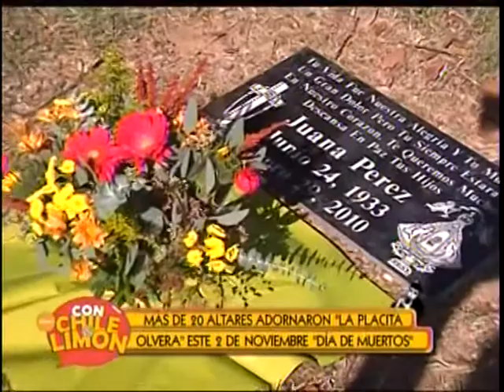rubi molina dia de muertos 2.